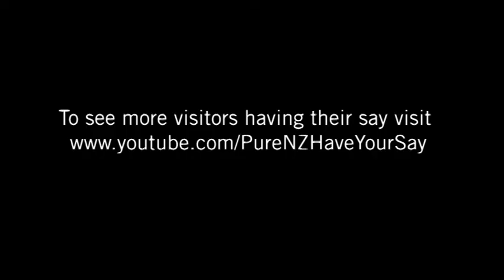From The NZ Brits